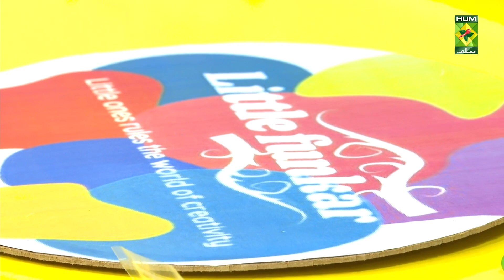TBS - 29 Nov 2022 - Segment: Aaj Kia Seekhain ? Quilling Art - Host Aisha Abrar - Masala Tv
The Guest of Today's Segment are Muhammad Usman & Fareeha Kashif.

“Infotainment”, “Khanay mein kya hai”, “Kaam ki baat”, “Aaj kya seekhein”, and “Aisha’s picks”